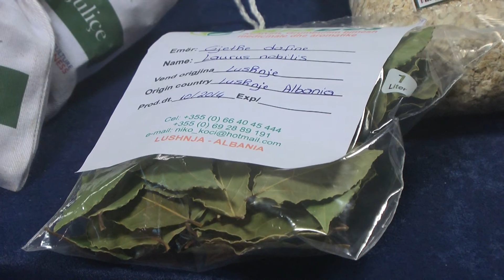A1 Report - 65% e tregut në SHBA furnizohet me sherebelë nga vendi Shqipëria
TIRANE- Shqipëria prodhon sasinë më të madhe të bimëve mjekësore aromatike. Sherebela mban vendin e parë për prodhimin dhe eksportin në botë, ku vetëm në SHBA 65 % e tregut furnizohet nga vendi ynë. Kështu u deklarua në asamblenë e 10-të të industrisë së bimëve mjekësore aromatike. Edhe pse Shqipëria ka prodhimin më të madh të bimëve mjekësore-aromatike vetëm 1/3 e tyre arrin që të grumbullohet dhe të përpunohet.

Drejtori i USAID në Shqipëri, Marcus Johnson, shprehet i kënaqur që numri i personave që po merren me kultivimin e këtyre bimëve mjekësore vjen në rritje nga viti në vit.

“USAID ka pranuar që në fillim që të punojë me këtë projekt për të rritur cilësinë e paketimit dhe të grumbullimit të bimëve aromatike mjekësore në Shqipëri. Sot janë mbi 150 anëtarë nga të cilët 30 eksportojnë rregullisht. Ne do të vazhdojmë të japim mbështetjen tonë për këtë sektor që Shqipëria të ketë mundësi që ta zhvillojë sa më shumë”, tha Marcus Johnson, drejtues i USAID në Shqipëri.

Zv.ministri i Bujqësisë, Jani Babi, është shprehur se të gjithë këta kultivues do të kenë mbështetjen e kësaj ministrie.

Vitin e kaluar për herë të parë USAID dhe AAC Lushnja kanë bashkëpunuar për të rritur një bimë të re, Stevia, e cika ka kërkesë në rritje në tregjet e reja në Shqipëri, rajon e më gjerë. Nga kjo bimë mund të kultivohet sheqeri i cili shërben edhe për diabetikët pasi nuk kalon në gjak. USAID mbështet këtë sektor edhe për faktin se mund të punësohen shumë njerëz në zonat rurale ku aktualisht figurojnë rreth 100.000 të punësuar.